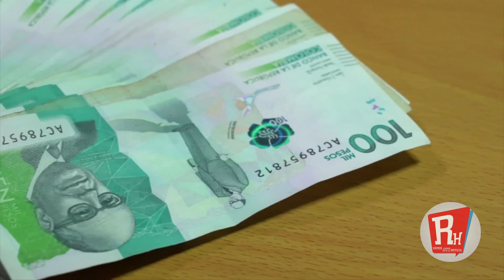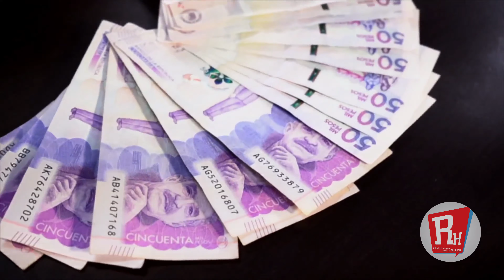Presunta perdida patrimonial por $9 127 millones por irregularidades en contratos del ICBF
VÍA: REPORTERO DE LOS HECHOS